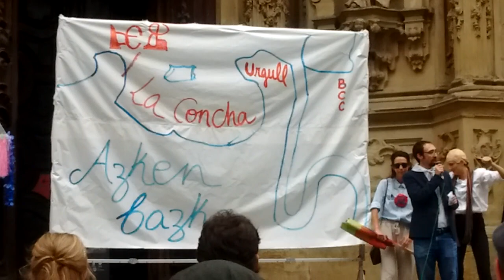Irrikitaldia pirata Aste Nagusia Donostia 2023-8-20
1/2 Irrikitaldia pirata aste nagusia amaitzeko. Antzerki satirikoa. Antolatzailea: Donostiako piratak